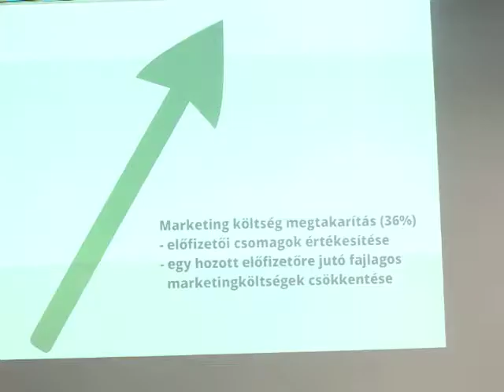Médiakonferencia Tapolcán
A Napló felvétele /Orosz Péter